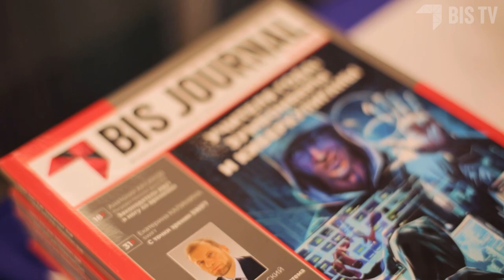Форум DLP+ «Противодействие внутренним угрозам корпоративной безопасности» — 26 мая 2021 г. | BIS TV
Самое значимое мероприятие в России, сфокусированное на внутренних угрозах корпоративной безопасности — в сюжете на BIS TV.

Форум DLP+ «Противодействие внутренним угрозам корпоративной безопасности» состоялся 26 мая 2021 года в Цифровом деловом пространстве в Москве. Форум стал наиболее значимым и одним из самых масштабных событий в России, посвящённых внутренним угрозам корпоративной безопасности. Организатором выступила компания «Ростелеком-Солар», оператором — Медиа Группа «Авангард». BIS TV выступил информационным партнёром мероприятия.
Внимание участников Форума DLP+ было направлено на комплексный подход к управлению и конструктивное взаимодействие между офицерами безопасности, HR-специалистами, руководителями и рядовыми сотрудниками. За один день в рамках 4 тематических треков, посвящённых информационной, экономической и собственной безопасности организаций, участники форума познакомились с актуальными технологиями и практическими методами защиты компании от внутренних угроз. Также состоялись 2 круглых стола и 2 дискуссии, в том числе ключевая дискуссия под заглавием «Человек для бизнеса: главная ценность или основная угроза?».
В демонстрационной зоне Форума DLP+ были представлены стенды ведущих вендоров систем защиты от внутренних корпоративных угроз. Участие в мероприятии приняли как офлайн-, так и онлайн-участники, наблюдавшие за событиями Форума DLP+ в двух параллельных потоках трансляции. Интересные доклады, дискуссии и круглые столы на актуальные темы, а также живое общение, обмен идеями и опытом — Форум DLP+ занял достойное место в ряду деловых мероприятий отрасли.

Записи выступлений и интервью с экспертами будут регулярно публиковаться на BIS TV.

Официальный партнёр: Zecurion

Партнёры форума: Гарда Технологии, InfoWatch, DeviceLock, StaffCop, АйТи Бастион, Makves, McAfee (MONT)
Партнёры выставки:  INFOSECURITY (ГК Softline), Softline, One Identity, Artsoft, Everytag
Премиум инфопартнёры: SecurityLab.ru, Директор по безопасности, Безопасность компании, CISO CLUB
Инфопартнёры: BIS TV, BIS Journal, Anti-Malware.ru, Банковское обозрение, NBJ, УЦ «Информзащита», АИС, CIS, Information Security